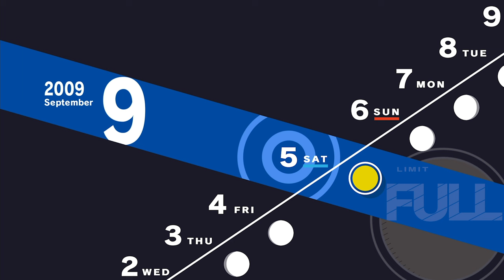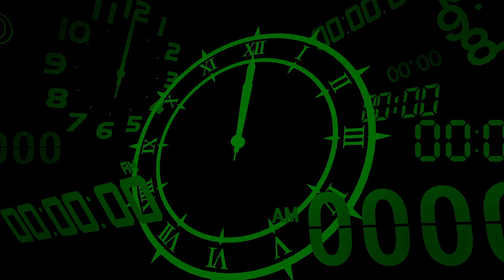Persona 3 Reload [Part 44: 9/4-9/5 Full Moon - Hermit] (No Commentary)